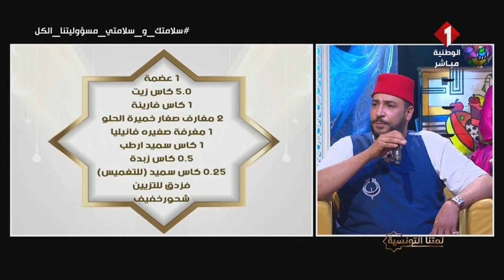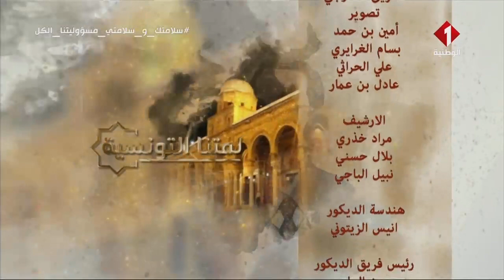برنامج لمتنا التونسية | الحصة 5